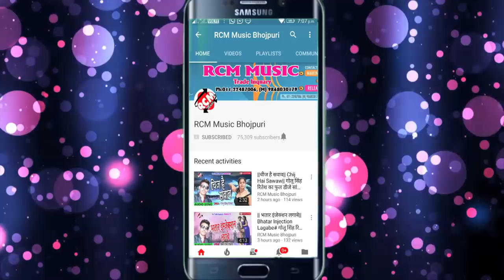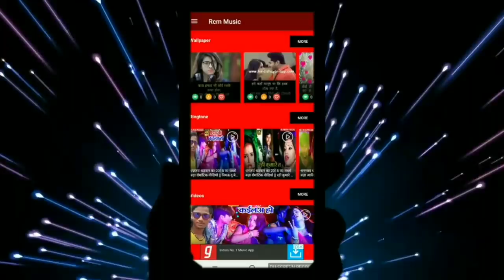Shashi Lal Yadav का जाड़ा स्पेशल सांग 2018 || जाड़ा दूर न होता || Jada Dur Na Hota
Title:  Jada Dur Na Hota
Singer: Shashi Lal Yadav
Lable: RCM Music
Lyrics: Shashi Lal Yadav
Video Director:
DOP: